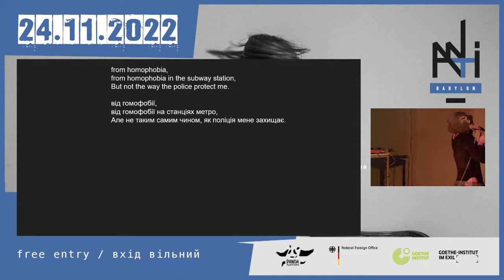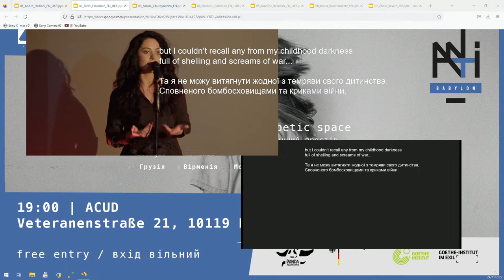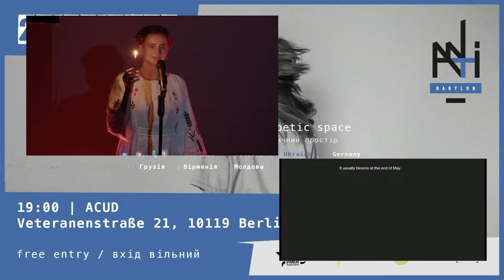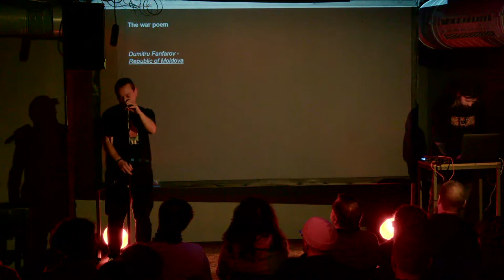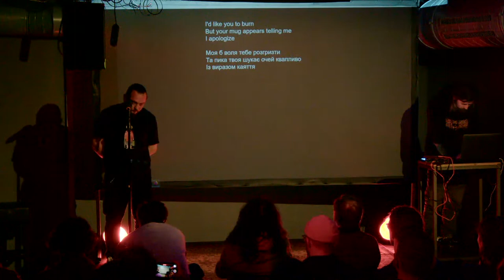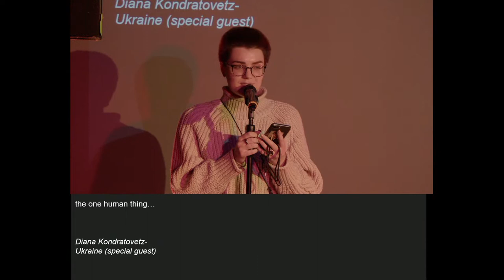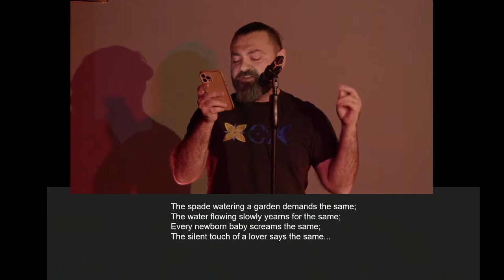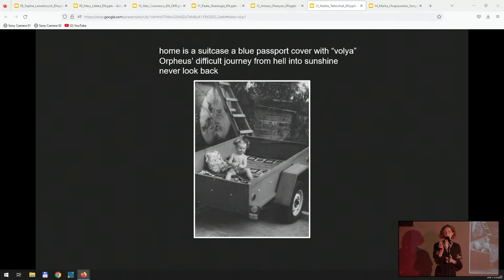LIVESTREAM: AntiBabylon 2022 | Ukraine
UKR | ENG

antiBabylon 2022 - український event
Spoken word | Performance poetry
▪️24.11
▪️ACUD |Veteranenstraße 21, 10119 Berlin|▪️19:00
|Вхід вільний|
В проєкті беруть участь поети та поетеси з п’яти країн — Вірменії, Грузії, Молдови, України та Німеччини.

Метою проєкту antiBabylon 2022 є створення вільного та багатомовного поетичного простору, з горизонтальною структурою та початково міжнародною складовою. Суттєвим є розуміння унікальної мовної, антиімперської ідентичності, яка не роз’єднує, а навпаки об’єднує.

Проєкт створено берлінською міжнародною неурядовою організацією «PANDA platforma» за підтримки Міністерства закордонних справ Німеччини у співпраці з місцевою партнерською організацією — Goethe Institut im Exil.

Український AntiBabylon event є частиною творчого туру команди проєкту. Під час заходу будуть представлені результати місячної багатомовної поетичної лабораторії з відібраними учасниками з п’яти країн. Звісно, цей захід відбудеться з акцентом на українську мову.
Приготуйтеся поринути у вечір, сповнений поезії, що переливається між мовами, країнами та історіями.

antiBabylon 2022 - Ukrainian event
Spoken word | Performance
poetry evening

▪️24.11
▪️ACUD | Veteranenstraße 21, 10119 Berlin | ▪️19:00 | Please come in time |

The aim of the antiBabylon 2022 project is to create a free multilingual poetic space - with a horizontal structure and an inherently international component. Essential is the comprehension of a unique linguistic identity which does not divide, but unites as well as an anti-imperialist state of mind. The project is organized by the Berlin-based international NGO "PANDA platforma" with the support of the German Foreign Office and takes place in cooperation with local partner organizations, such as Goethe Institut im Exil.

Partner countries: Georgia, Armenia, Moldova, Ukraine and Germany

This event is a part of the creative tour of the project team. During this event, the results of a 1 month multilingual poetry lab will be presented, with the selected participants and jury members from the five countries, this time with an emphasis on Ukrainian language. Prepare to dive into an evening full of spoken word and performance poetry flowing between languages, countries and stories.